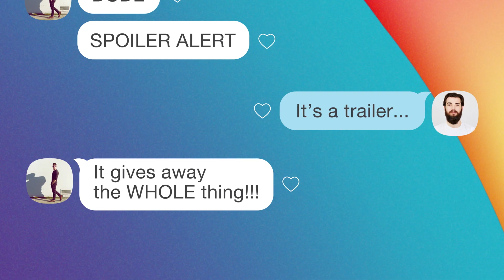Reveals are MadeInChat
Viber conversations are the best conversations - especially when you're in a group chat with up to 200 of your nearest and dearest. Hear the latest and get updated with those that matter to you most through text, photo, sticker and video sending as well as audio and video calls!

With Viber, everyone in the world can connect. Freely. Viber has more than 754 million users worldwide sending messages and making HD-quality phone and video calls securely over Wi-Fi or mobile network - for free.